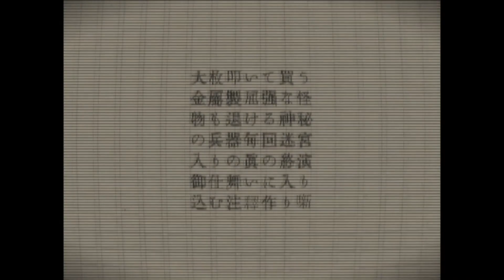【赤塚優一Sorrow】トリガー【UTAU cover】+UST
hello!